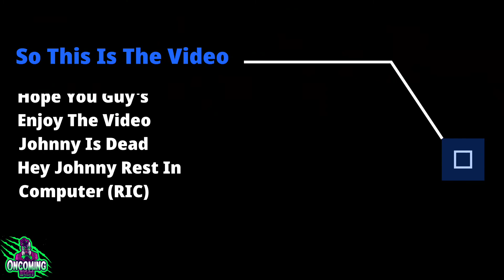"The truth behind Johnny's death" CyberPunk2077 Full HD Gameplay Part 2 ( Oncoming Wicker)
"The truth behind Johnny's death" CyberPunk2077 Full HD Gameplay ( Oncoming Wicker)

 (WISH U LIKED THE VIDEO)